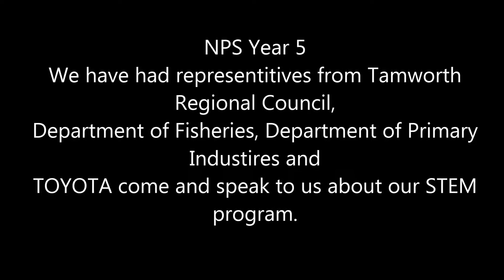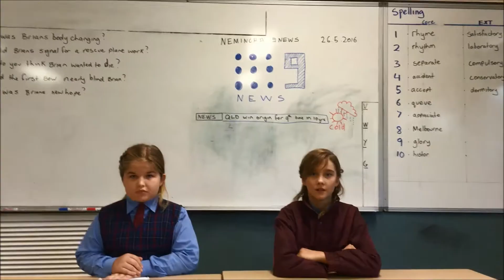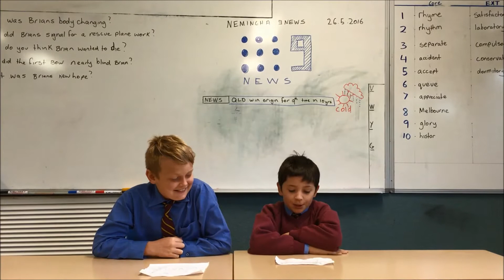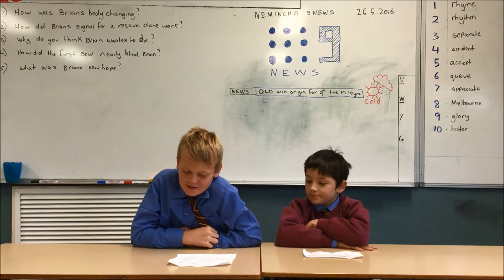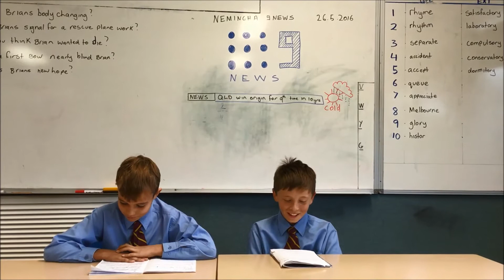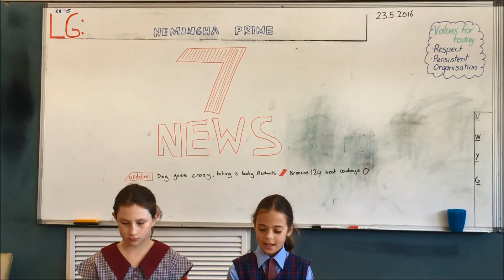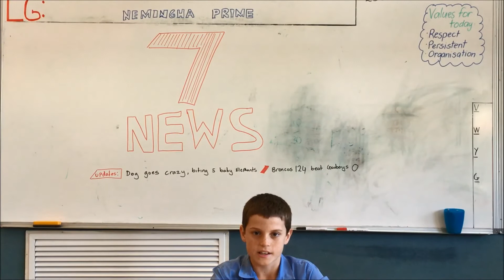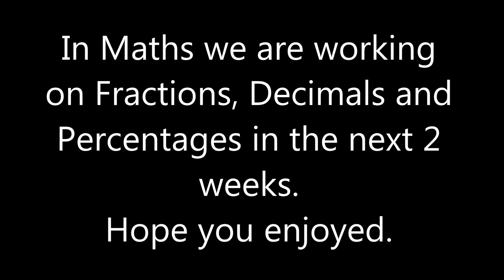Year 5 4th Video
Nemingha Year 5